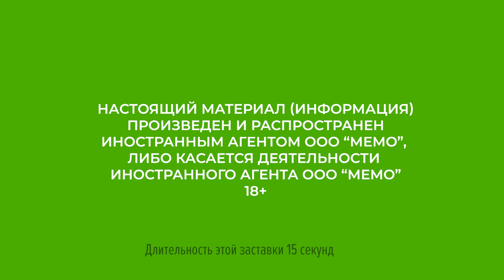Wildberries: смогут ли кадыровцы избежать кровной мести?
Встреча делегаций Чечни и Ингушетии после перестрелки в офисе Wildberries закончилась взаимными обвинениями и угрозами. Адам Делимханов призвал "рубить головы", рассказал член Национального совета Ингушетии Муса Албогачиев. При этом сам Албогачиев заявил: "Мы не можем прощать кровь, для этого есть свои хозяева — кровники". Кто прав? Кто виноват? Кому должна принадлежать компания Wildberries? — такими вопросами "Кавказский узел" не занимается. "Кавказский узел" беспокоят последствия этого конфликта для региона на фоне его дальнейшей эскалации. Вмешательство кадыровцев уже привело к кровопролитию. Теперь их провальная попытка примирения может запустить механизм кровной мести.